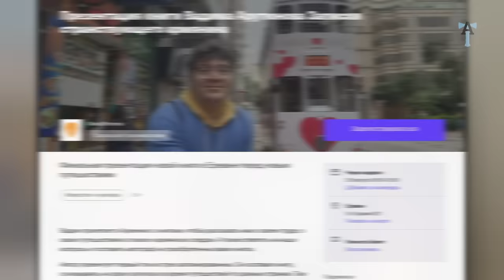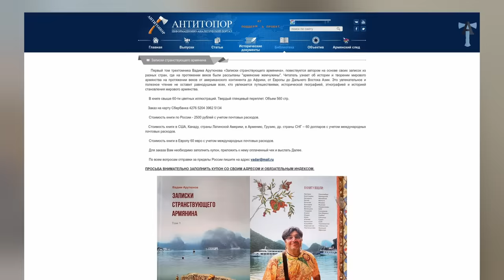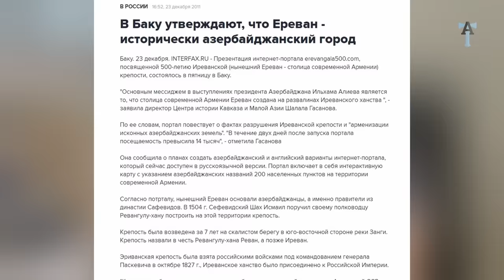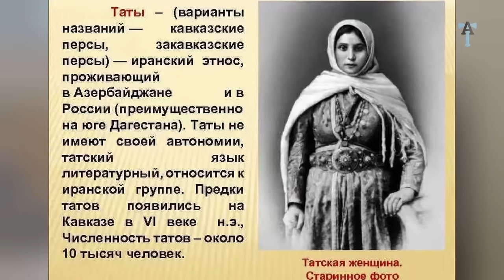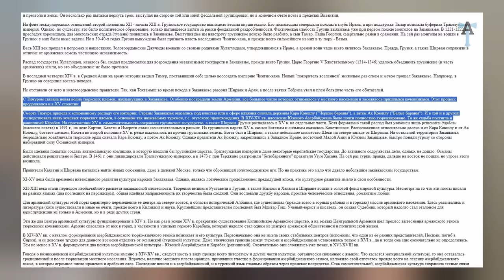Топонимика и наглость азерпропа